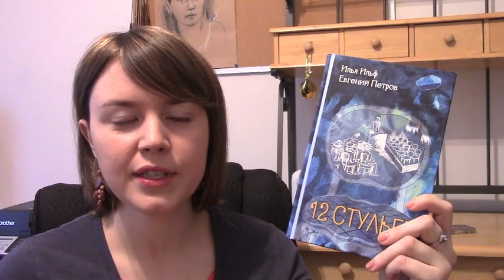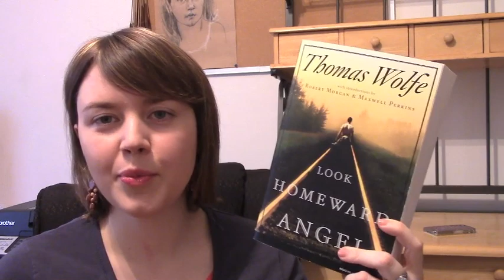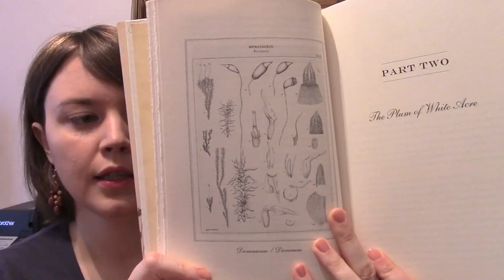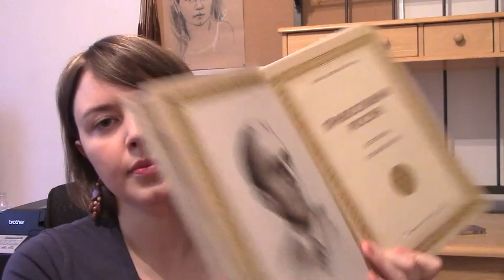*** БОЛЬШИЕ КНИЖНЫЕ ПОКУПКИ - 3 ***